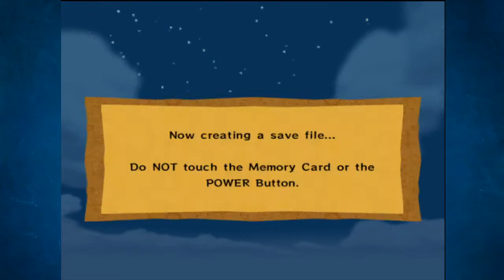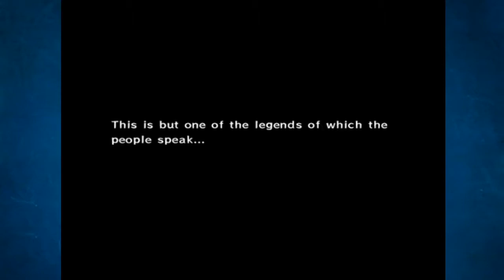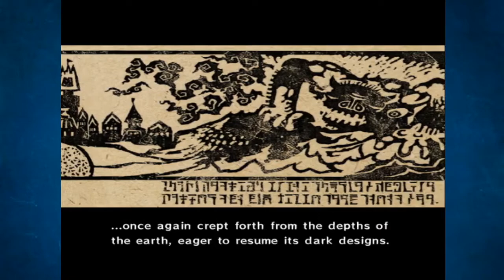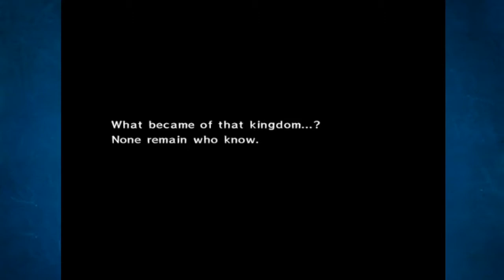Legend of Zelda: The Wind Waker: Happy Birthday Wokey!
It's Wokey's Birthday! What a better way to celebrate than by playing one of his favorite games Wind Waker!